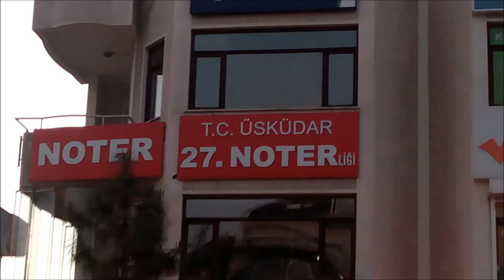ZEYNEPKAMİL ÜSKÜDAR TABELA - TABELACI